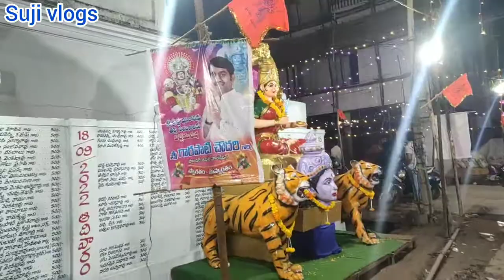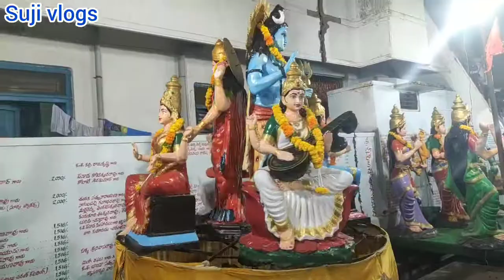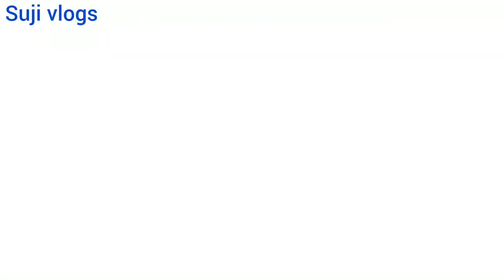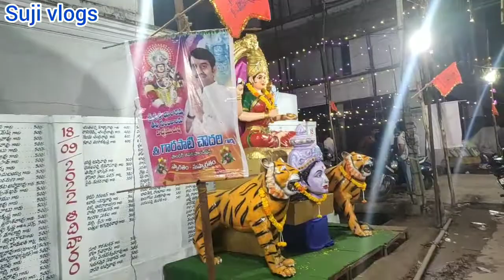ఏలూరు భావిశెట్టివారి పేట|2022లోజరిగిన సంబరాలు|రకరకాల వేషధారణలు| కిటికిటలడుతున్న జనం|బయటకి రాలేకపోయాం